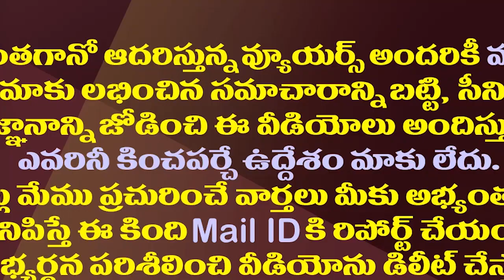కృష్ణపట్నం ఆనందయ్యకు ఎమ్మెల్సీ పదవి..!| AP Governor Recommends MLC Post For Krishnapatnam Anandayya